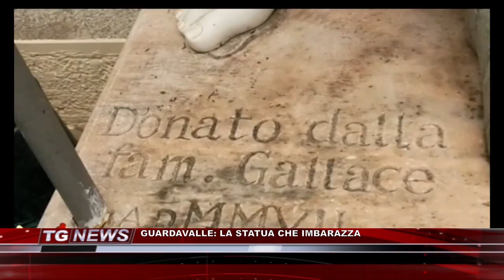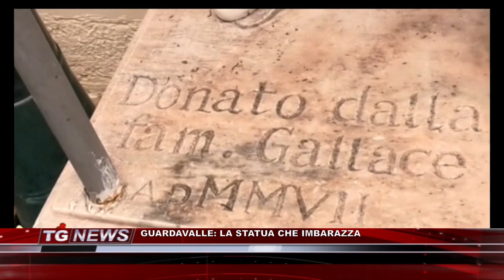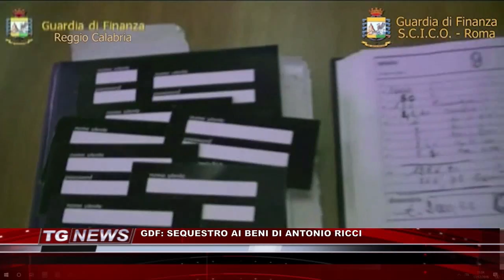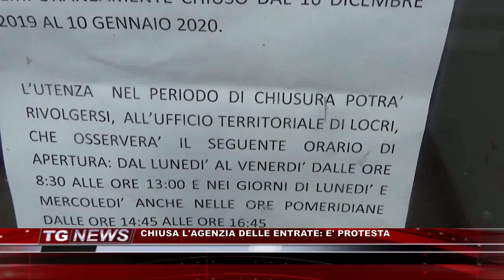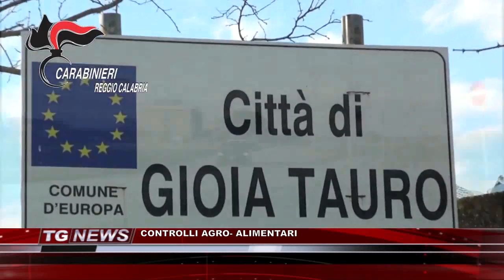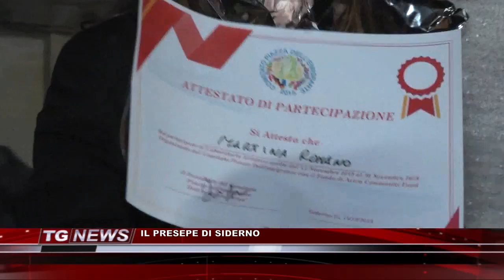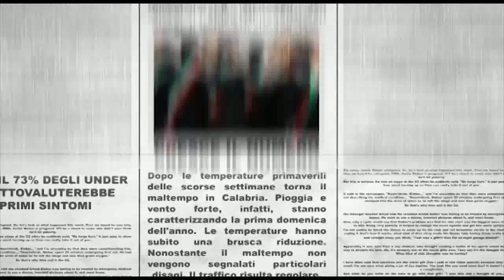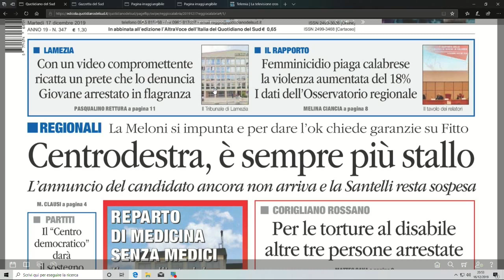TG NEWS DEL 17 DICEMBRE 2019 | IL VIDEO